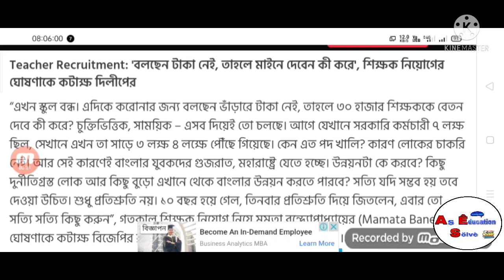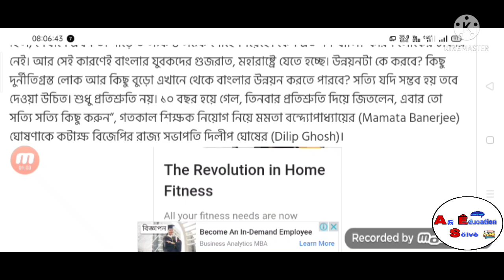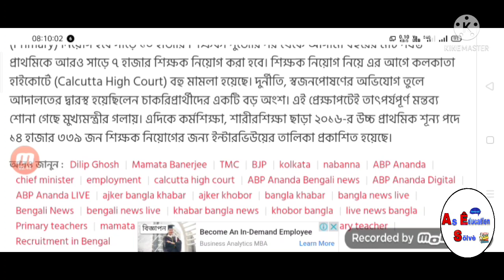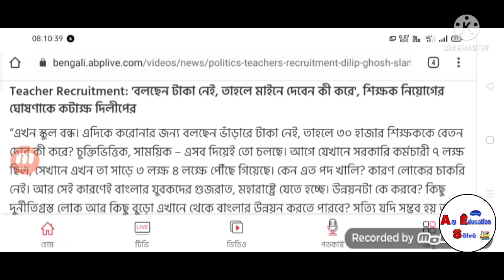Primary/Upper Primary Recruitment নিয়ে মমতাকে কটাক্ষ দিলীপ ঘোষের। উচ্চ প্রাথমিক ইন্টারভিউ কবে দেখো।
শুরু হল উচ্চ প্রাথমিকে নিয়োগ প্রক্রিয়া। কোলকাতা হাইকোর্ট শুনানি দিলো। Upper Primary Recruitment 2021
Topic of this video and channel:
🔹 upper primary teacher recruitment latest news today
🔹 upper primary teacher recruitment interview list publishing date
🔹 wb upper primary teacher joining
🔹 wb upper primary teacher recruitment latest news today
🔹 primary teacher recruitment latest news today
🔹 primary tet 2014 counselling news today
আমাদের এখানে মাধ্যমিক এবং উচ্চ মাধ্যমিকের প্রত্যেকটি বিষয়ের সাজেশন পাবে। কমন পাবেই নিশ্চিত ✌️
তারপর Search করো 'As Academy(10th,12th)' যুক্ত হও আমাদের সাথে।
✔ বন্ধুদের সাথে ভিডিওটি Share করুন।
Hi I'm Abu Tarif and my channel name is "As Education Solve" .My channel is mainly educational and news.The main purpose of my channel is to help people.I want to help people as much as I have talent.I never want to go beyond the YouTube guideline.I will always try to adhere to the YouTube Guidelines but please forgive me if I accidentally get something wrong.I do not want to do anything on my channel for which someone is distracted.

This channel covers this all topic:-
Primary TET Latest News Today । Primary Teacher Recruitment News 2020 । Primary TET 2014 latest news today । UpperPrimary TET Recruitment News 2020 । Latest Update today Recruitment News 2020 । Westbengal TET news today ।।Deputation 2020 । BIG NEWS FOR GOVT TEACHER । Big Breaking News Today ।।।।
Verification of Documents date released । Highcourt Case Primary । Westbengal Teacher Recruitment News Today । librarian, librari job, west bengal librarian job, library recruitment details, wb library post vacent, wb labrary post 3200, West Bengal Librarian Recruitment 2018, poschim bongo gronthagar niog, west bengal library post notic, library job news, library, wb book keeper job details, library job details, west bengal gov.job details, sorkari chakri, gov job news, west bengal library job 2018 details, job in library,